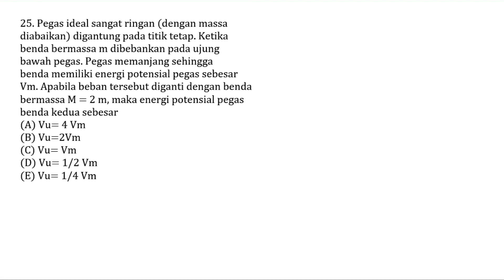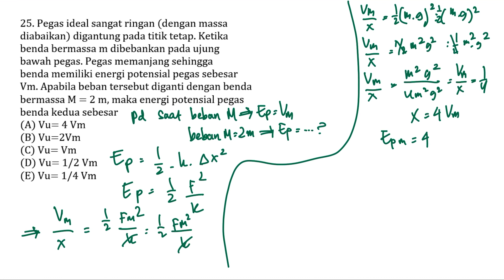Pembahasan Soal SBMPTN Tahun 2014 - TKA SAINTEK / 542 / Nomor 25 - Fisika Elastisitas